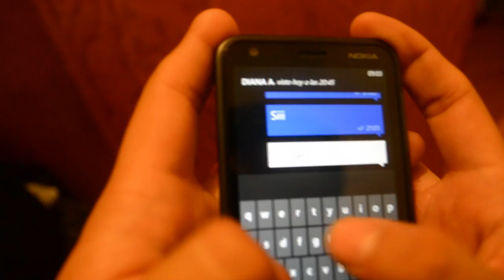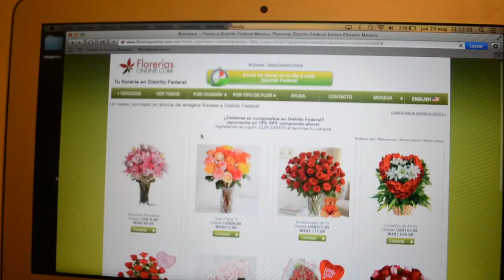"Todas son iguales" Capitulo 1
Producción: Chilean Proyect y Prieto Producción.